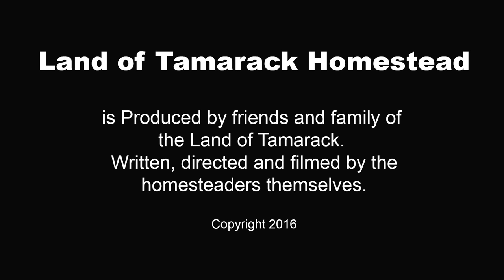Land of Tamarack Trailer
Preview for Land of Tamarack off grid farm living.